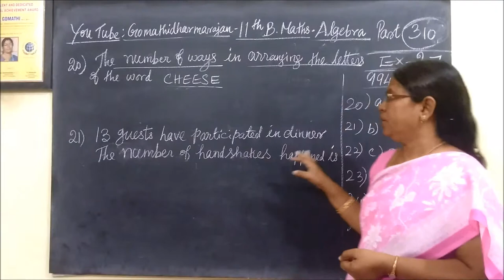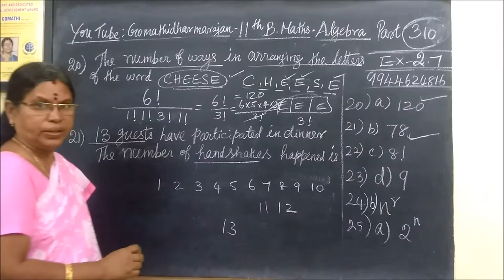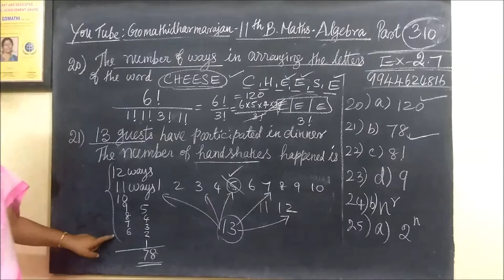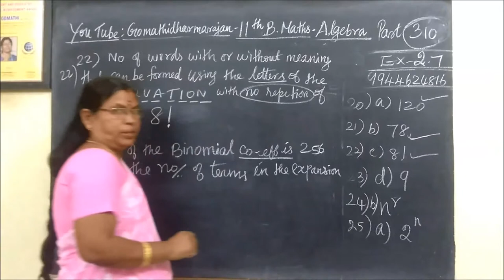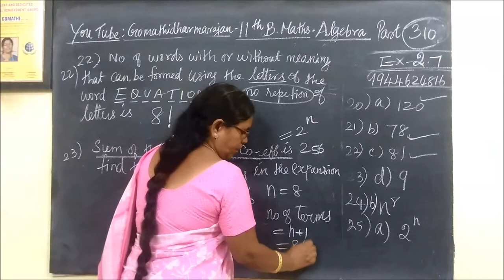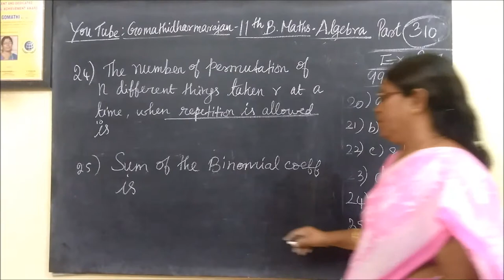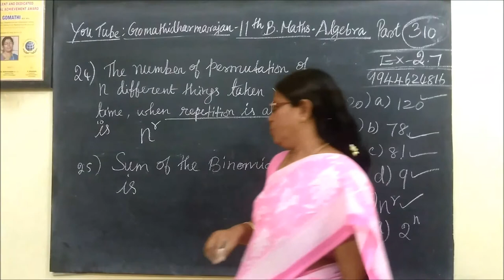11th B-Maths [Part-311] one mark Ex-2.7[20-25] Algebra Geo Gomathi dharmarajan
11th B-Maths [Part-311] one mark Ex-2.7[20-25] Algebra Geo Gomathi dharmarajan